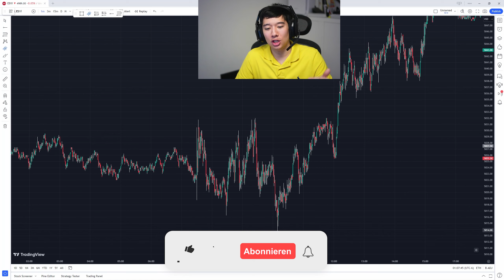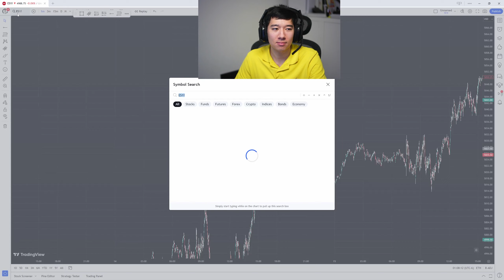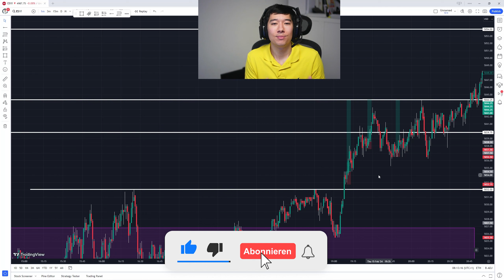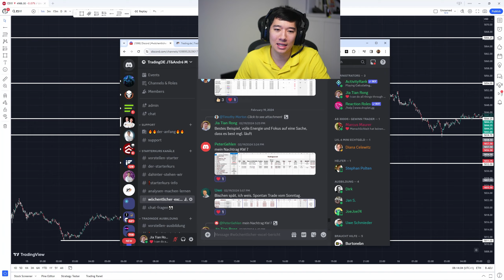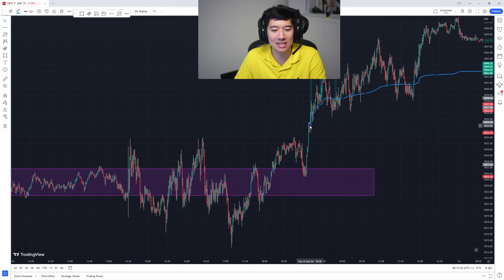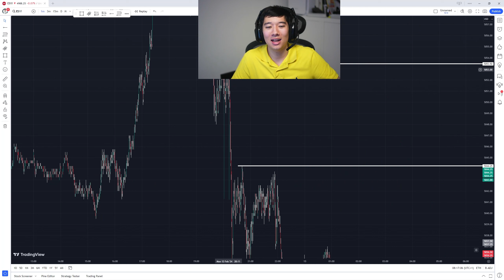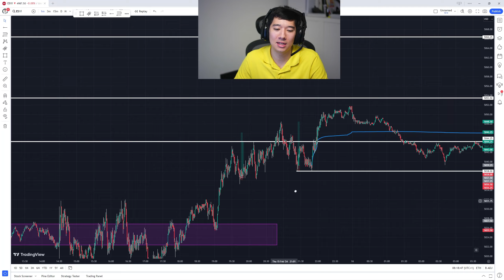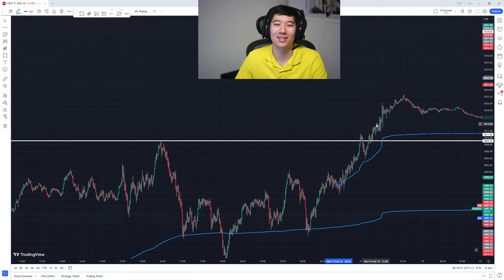So geht die BESTE Anchor VWAP Trading Strategie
Geheimnisse der Anchor VWAP Trading Strategie gelüftet (Volles Tutorial - JTS Trading)

In diesem Video teile ich eine Anchor VWAP Trading Strategie und betone die Bedeutung einer klaren Routine beim Trading. Ich erkläre, wie man die Richtung des Kurses bestimmt, geeignete Einstiegspunkte identifiziert und das Risiko-Chancen-Verhältnis maximiert. Durch kontinuierliches Üben und Anwenden dieser Strategie könnt ihr eure Trading-Fähigkeiten verbessern. Seht euch das gesamte Video an, um alle wichtigen Details zu verstehen und eure Trading-Routine zu optimieren.

Wenn auch du deine Trading Fähigkeiten auf die nächste Stufe bringen willst, haben wir ein besonderes Angebot für dich! Wir bringen dir unsere Trading-Strategien bei und helfen dir dabei, künftig schneller bessere Entscheidungen zu treffen. Kontaktiere uns einfach über